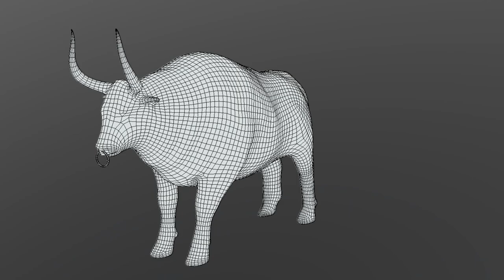3D Model - Bull Bronze Statue - Downloadable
This is a beautiful bull bronze statue model.